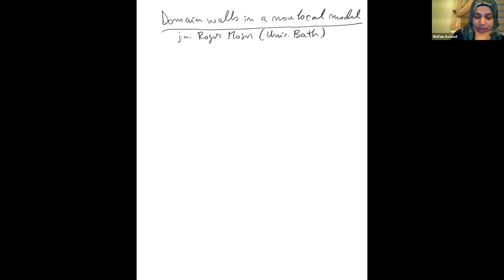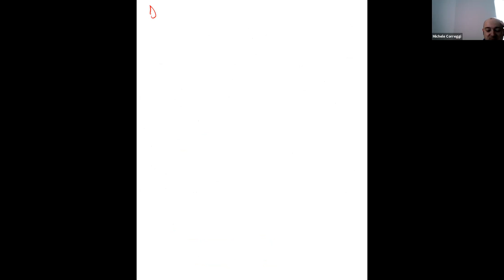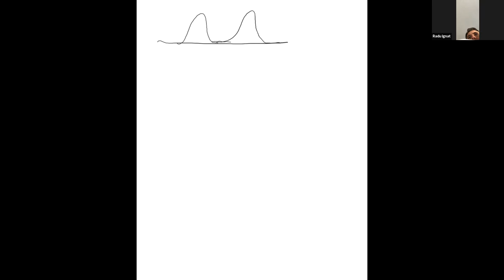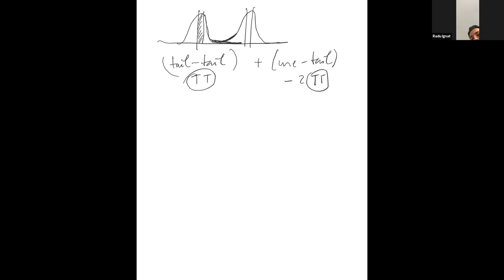Domain Walls with Nonlocal Interaction and their Renormalized(cont. in Description) - Radu Ignat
Domain Walls with Nonlocal Interaction and their Renormalized Energy in Thin Ferromagnetic Films - Radu Ignat